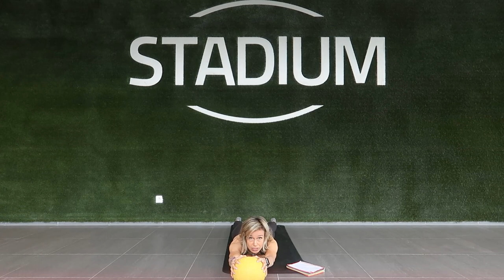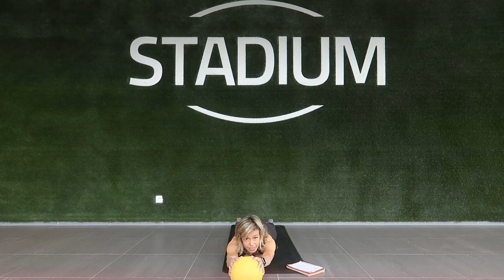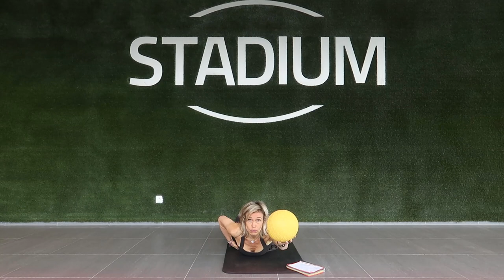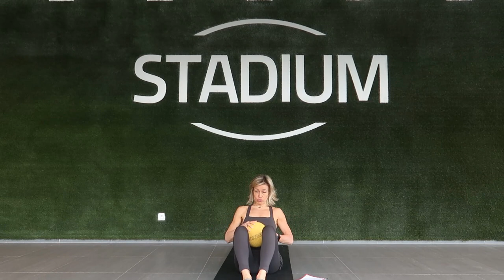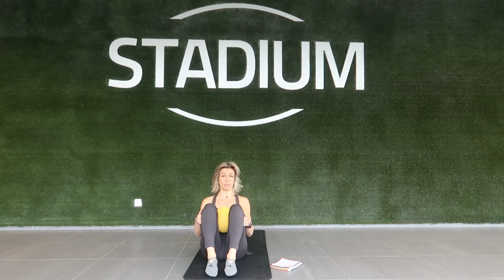FR : 50' PILATES BALL avec Christel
Un grand merci à Christel pour ce cours de Pilâtes.
Accessoire : une balle + un tapis